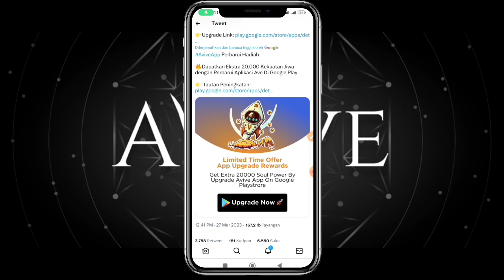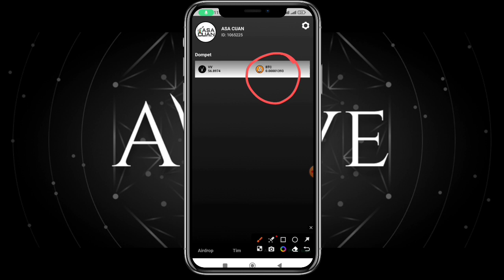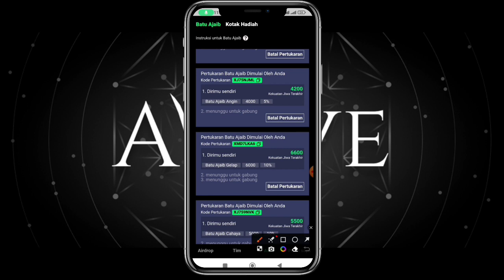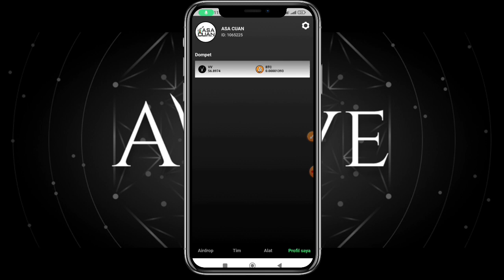Update Terbaru Avive World... Upgrade Aplikasi Avive Di Google Playstore Dapat Hadiah 20000 Power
Simak videonya sampai selesai & jangan di skip yah kakak, agar paham dengan tutorial yang disampaikan...

[Kode Undangan : asacuan]

       🌐🌐 PROYEK BATTLE STEED AI🌐🌐
Bonus Daftar 20K BS Token ($400).
[Kode Undangan : nFAdWm]

     🌐🌐 PROYEK MINING PI NETWORK🌐🌐
Bonus Daftar 1 Pi (Rp700.000)
[Kode Undanagan: asacuan]

[Kode Undangan: PQP8E]

✅✅ POINT PENTING ACI GOLD✅✅
1. Aci gold adalah proyek crypto jangka panjang yang nyata dengan konsep IDO, dimana bisa melakukan farming atau stake dan. Token aci gold bisa langsung di cairkan tanpa menunggu listing di exchange karena aci gold sudah terpasang aciswap untuk melakukan withdraw ke Busd..
2. Aci Gold Bukan Proyek Gratisan seperti faucet atau mining lainnya..
Untuk Deposit minimal $10 dan untuk deposit bisa menggunakan bitcoin, etherium, bitcoin chas, dogecoin, tron, bnb dan usdt.
Harga 1 token Aci setara dengan 1.2 BUSD
Total withdraw dari Aci Gold : 85 BUSD (Rp 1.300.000) dan keuntungan ini masih akan berlanjut..